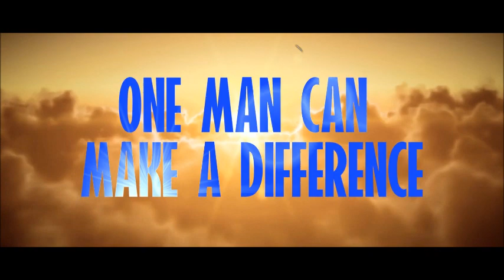ROY JONES JNR VS MARCO HUCK SET FOR JULY 4TH!!!